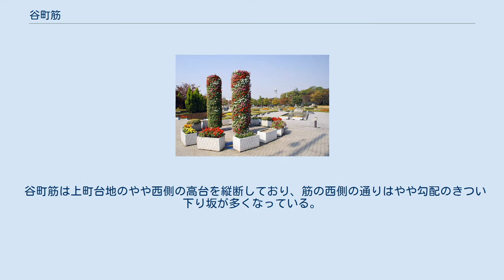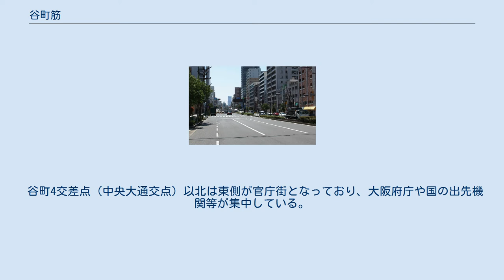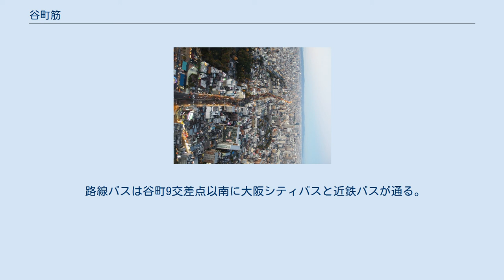谷町筋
谷町5交差点より南を望む 谷町筋（たにまちすじ）は、大阪市内を南北に走る主要地方道の一つである。
 区間は天満橋交差点（天満橋筋・土佐堀通交点） - 近鉄前交差点（あべの筋・あびこ筋交点）間の約4.7km。
全線大阪府道30号大阪和泉泉南線の一部区間にあたり、地下にはOsaka Metro谷町線が通っている。
 御堂筋と並んで大阪市内における南北交通の最重要路線の一つである。
全線において上下線とも通行可能な（一方通行でない）幹線道路の中で、御堂筋東方部では最も都心部に近い街路である。
 谷町筋は上町台地のやや西側の高台を縦断しており、筋の西側の通りはやや勾配のきつい下り坂が多くなっている。
特に国道25号線は逢坂と呼ばれ、馬車馬が音をあげたと伝わっている。
 大阪市電の敷設に伴い、明治末期には現在の谷町6交差点（長堀通交点）以北および天王寺警察署西交差点以南が拡幅されたが、谷町6交差点 - 天王寺警察署西交差点間は近世依然とした3.3間（約6m）幅のままだった。
1958年（昭和33年）に谷町6交差点 - 天王寺警察署西交差点間も拡幅され、1970年（昭和45年）には全線40m幅に拡幅された。
 谷町4交差点（中央大通交点）以北は東側が官庁街となっており、大阪府庁や国の出先機関等が集中している。
谷町6交差点 - 谷町7交差点間は周囲に大阪大空襲による焼失を奇跡的に免れた長屋などが多く残っている。
谷町7交差点 - 谷町9交差点（千日前通交点）間は谷町筋八丁目寺町の寺院が、六万体交差点付近は天王寺寺町の寺院が連なっており、その他生國魂神社・四天王寺近傍にも寺院が多い。
 谷町筋付近に住んでいた力士の熱烈な支援者にちなんで、相撲の力士を贔屓にする人を意味する「タニマチ」という言葉がある。
 あべのハルカスより見下ろした谷町筋 地下を Osaka Metro谷町線 （天満橋駅 - 谷町四丁目駅 - 谷町六丁目駅 - 谷町九丁目駅 - 四天王寺前夕陽ヶ丘駅 - 天王寺駅）が通る。
 路線バスは谷町9交差点以南に大阪シティバスと近鉄バスが通る。